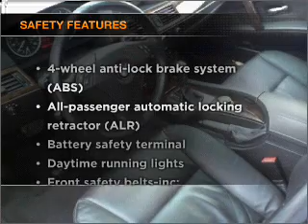2007 BMW 5 Series - Manheim PA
Year: 2007
Make: BMW
Model: 5 Series
Trim: 525xi AWD Sedan 4D
Engine: 6 cylinder 3.0 liter
Transmission:
Color: Gray
Mileage: 60022
Address:
14 Anthony Drive